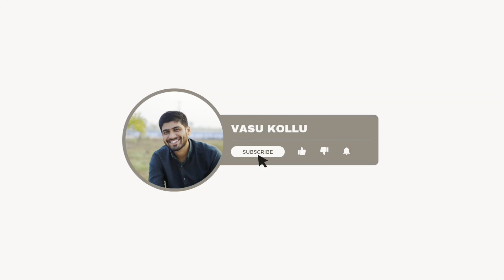Laptop Processors Explained || Which Series is Right for You? || laptop buying guide || in telugu